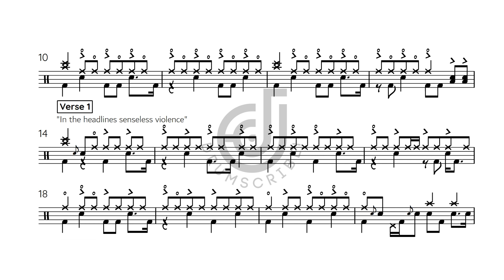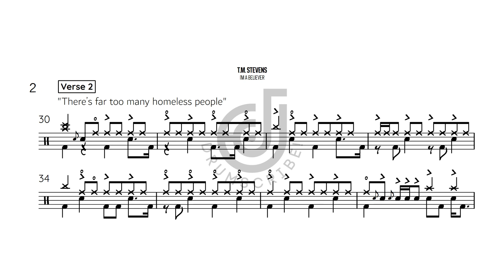T.M. Stevens - I'm a Believer (Drum transcription) | Drumscribe!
🥁Need a drum transcription of your favorite song? Have any questions?

🎧 Track: I'm a Believer
👤 Artist: T.M. Stevens
💽 Album: Boom
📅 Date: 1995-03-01